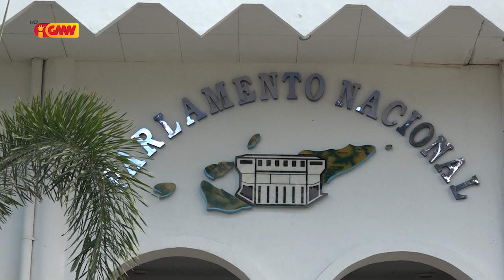PN husu Autoridade Nasionál Komunikasaun atu Kontrolu WEBSITE sira ne'ebe Publika Situs PORNOGRAFIA